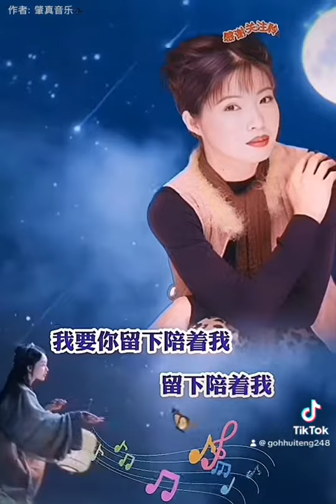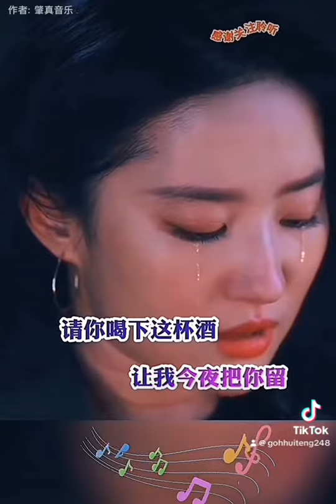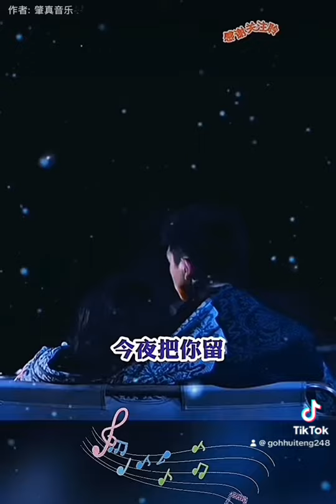谢采妘🎙️今宵你别走👋🎶🎶🎶